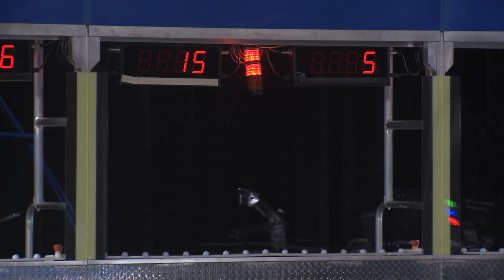2013 FIRST Robotics Competition - Field Tour - Video 4 of 7: Vision Targets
Find official answers to your game questions on the FRC Q&A

All comments should embody the FIRST values of Gracious Professionalism® and will be moderated prior to posting. Thank you for helping to keep the conversation civil and productive.